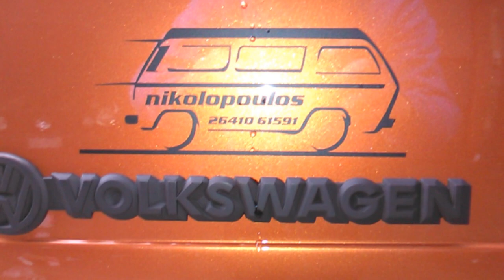VW T3 syncro project